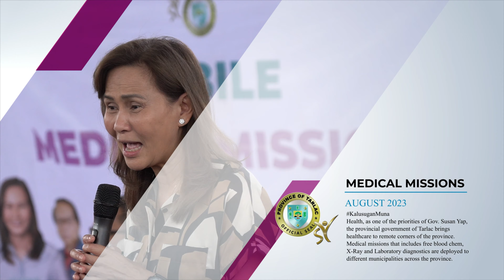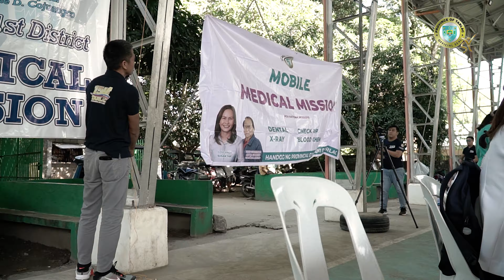August Medical Mission 4K